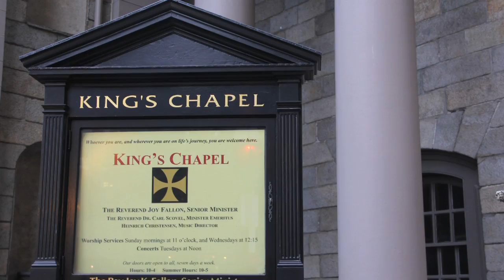Boston History in a Minute: King's Chapel Burying Ground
King's Chapel Burying Ground is the oldest cemetery in Boston and is the focus of this week's Boston's History in a Minute. Find out how it has eerily changed in its near four centuries of existence.